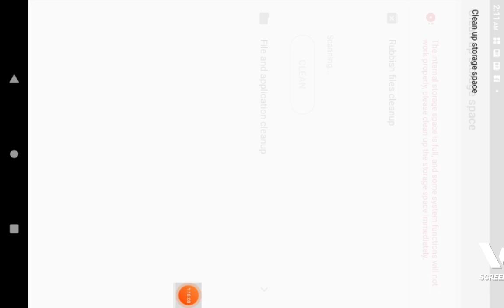March 16, 2023